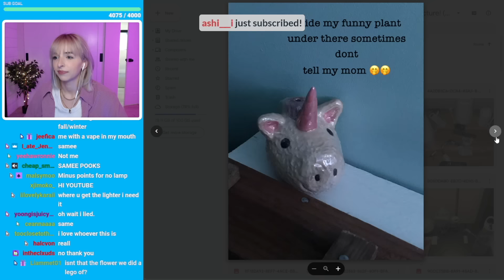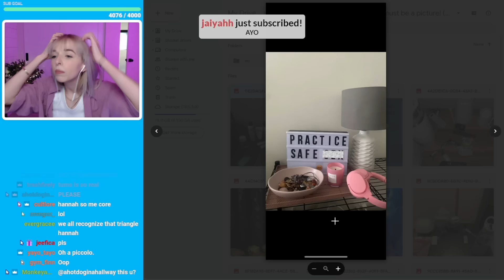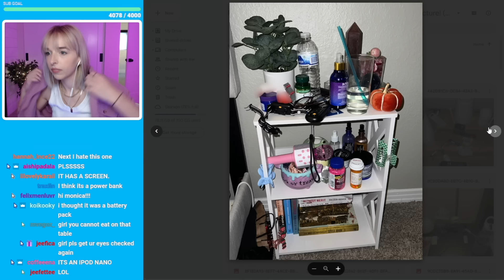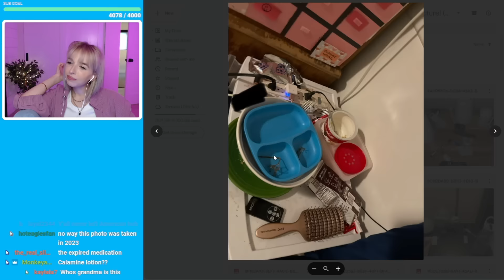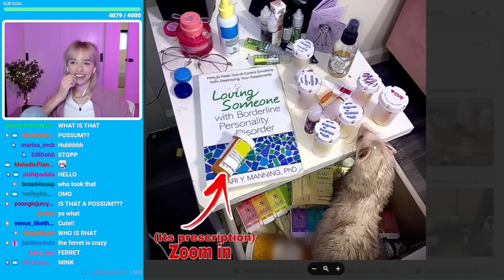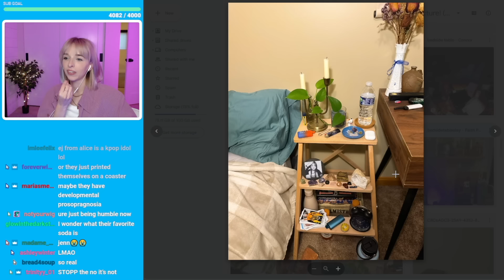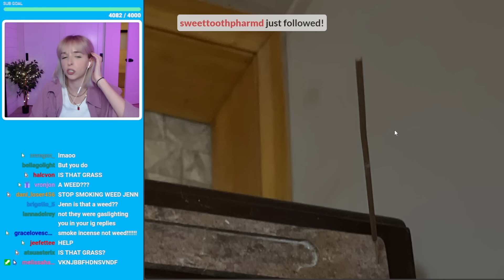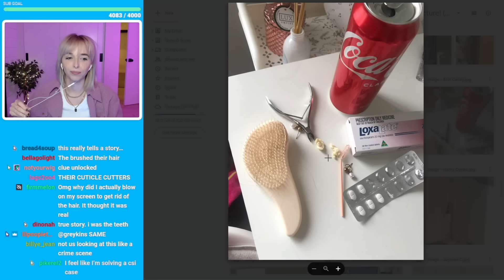what's on my viewers bedside tables...?